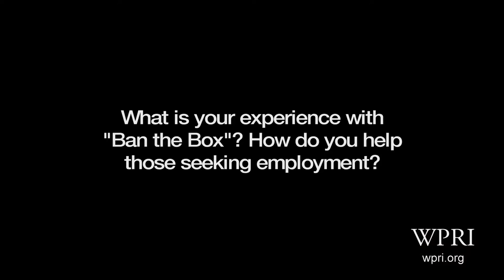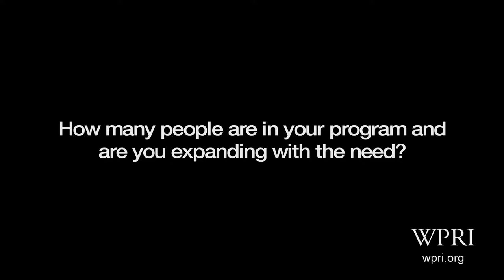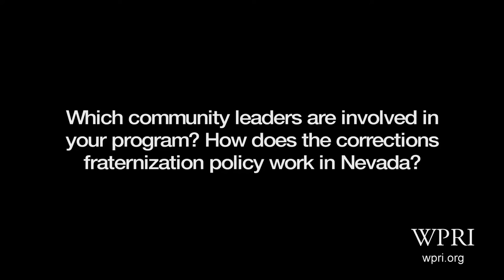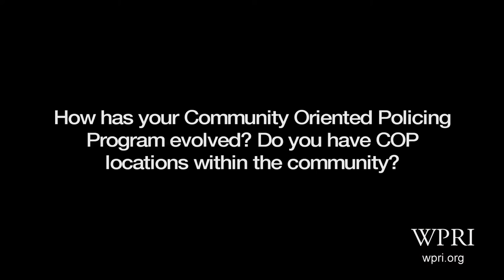"Unlocking Potential" Q and A with Badger Institute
WPRI features a question and answer session with guest panelists from the Las Vegas Metropolitan Police Department and Hope for Prisoners as it examines "Unlocking Potential: Ex-Inmate Re-entry and Bridging the Chasm Between Communities and Police."

This event was recorded on February 14, 2017, at the Wisconsin Center in Milwaukee, Wisconsin.

Find out more about WPRI through WPRI.org